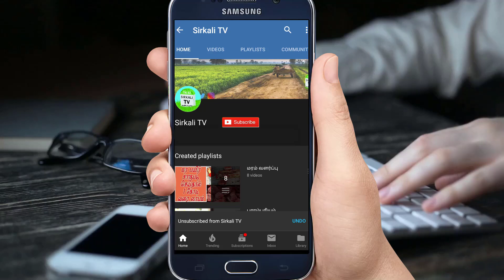மஞ்சள் காமாலை,வீக்கம் குறைய ஆமனக்கின் வைத்தியமுறைகள் | Amanakku medicine | Ayurvedic use Castor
வீக்கம் குறைய ஆமணக்கு இலை | Amanakku leaf uses in Tamil | Ayurvedic use Castor
ஆமணக்கு இலை உடல் உஷ்னத்தைப்போக்கும் மஞ்சள் காமாலை,மூலக்கடுப்பு ,கொரவாதம் ,குன்மம் குடலேற்றம்  இவைகளை நீக்கும்.